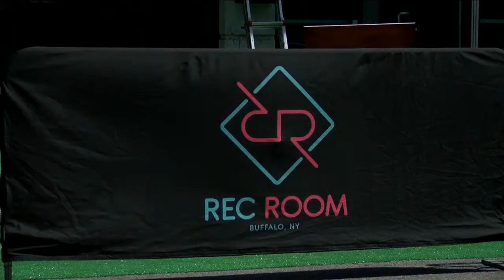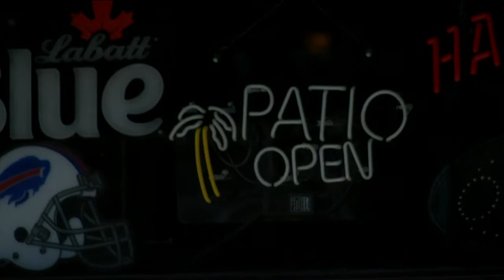First weekend of expanded outdoor dining on Chippewa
Getting people to patronize local restaurants safely is an important part of Buffalo's rebound. Restaurants on Chippewa are celebrating a successful first weekend of expanded outdoor dining.